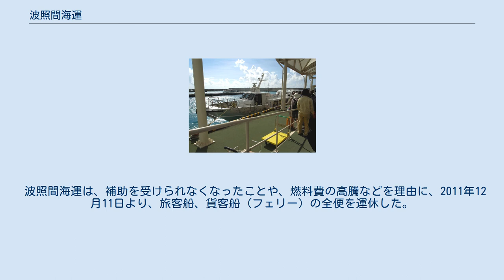波照間海運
フェリーはてるま ニューはてるま 合資会社波照間海運（はてるまかいうん）は、かつて石垣島と波照間島の間で旅客船（高速船）・貨客船（フェリー）を運航していた日本の海運会社。
沖縄県石垣市八島町に本社を置いていた。
 2011年12月11日から全便運休し、12月24日から貨客船（フェリー）の「フェリーはてるま」のみ運航を再開したが、2012年6月より再び運休した。
なお、波照間航路では他に安栄観光が旅客船及び貨客船を運航していたが、安栄観光は「フェリーはてるま」の運休後の2012年7月に同船舶を購入し、同年10月6日から運航を再開している。
 石垣-波照間では、従来、波照間海運のみが定期航路を運航していた（安栄観光も旅客船・貨客船を運航していたが、不定期運航扱いであった）ため、離島航路補助制度による補助を受けてきた。
しかし、安栄観光が波照間航路について一般旅客定期航路事業の許可を取得し、2011年1月1日から定期運航を開始したため、波照間航路は同制度の対象から外れることとなった。
 波照間海運は、補助を受けられなくなったことや、燃料費の高騰などを理由に、2011年12月11日より、旅客船、貨客船（フェリー）の全便を運休した。
しかし、住民の要望を受け、12月24日から臨時に貨客船（フェリー）のみ運航を再開したが、6月より貨客船（フェリー）も運休し、石垣港離島ターミナルの事務所を撤去した。